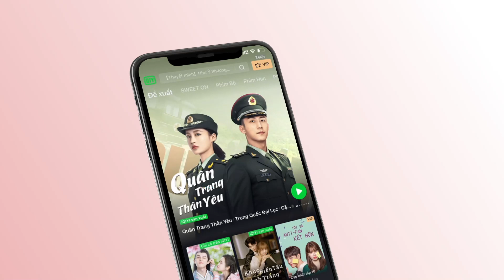【Thuyết Minh】Thời Nghi mặc sườn xám, Châu Sinh Thần xem mê | Một Đời Một Kiếp Tập 04 | iQiyi Vietnam